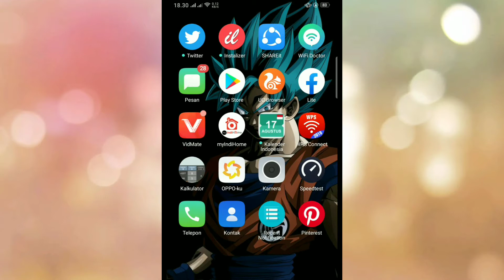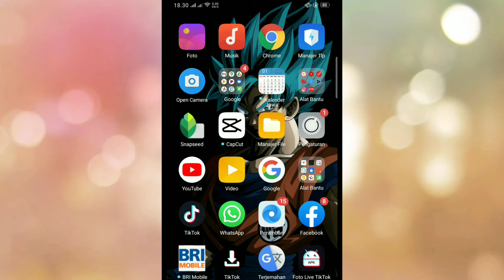CARA MENDAPATKAN FILTER BIRU DI INSTAGRAM | FILTER BLUE SKY | FILTER MUNGKIN BIRU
Berikut video tutorial cara mendapatkan filter biru di Instagram

Alat perekam        : hp Oppo A7
Aplikasi edit          : Kine master
Edit thumbnail.     : pixel lab
Edit foto                 : snapsheed
Aplikasi kamera    : open camera